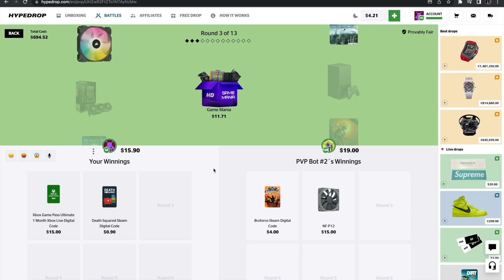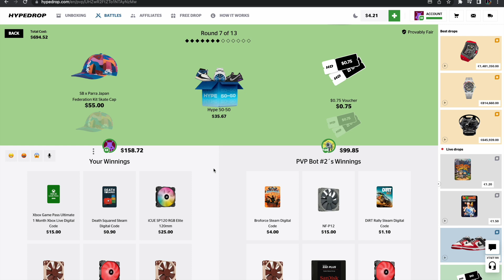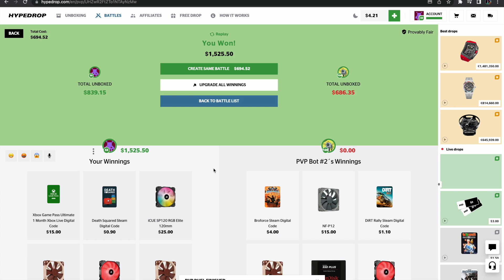The MOST Profitable Case Battle Possible On Hypedrop!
Like and sub if u enjoyed and please and turn notifications on for more videos

Today we are running the best cases  for low spenders and for high spenders in a case battle on hypedrop, where we pull big profits on hype drop and hit big tickets on hypedrop.